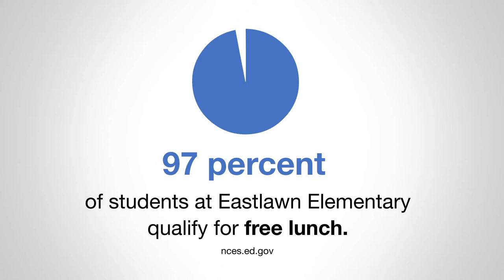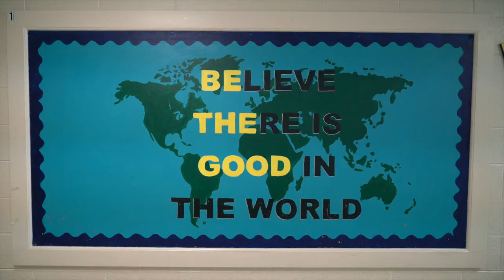Open doors: Serving the school down the street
Congregations for Children was created in 2013 as an initiative to get churches involved in local schools. From food to clothes and school supplies for teachers, Front Street United Methodist works throughout the year to support their local students.